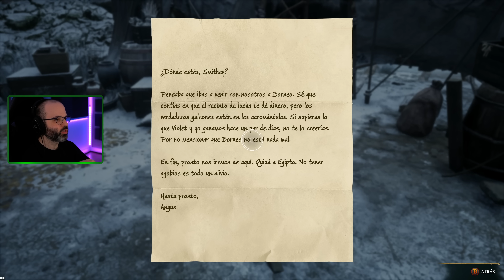HL #25 | LA MINA DE LOS DUENDES | HOGWARTS LEGACY Gameplay Español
Hola Amigos! En este gameplay empezamos uno de los juegos más esperados del año: Hogwarts Legacy!!

Hogwarts Legacy es un RPG inmersivo de acción en mundo abierto. Ahora puedes tomar el control de la acción y ser el centro de tu propia aventura en el mundo mágico.
- Steam: Hogwarts Legacy

▬▬▬▬▬▬▬▬▬ INFORMACIÓN SETUP ▬▬▬▬▬▬▬▬▬
CPU: Intel i9-12900K
MB: MSI MPG Z690 CARBON WIFI
GPU: NVidia GeForce RTX 3080 Ti
RAM: Corsair Dominator Platinum 32GB 5200MHz C38
HD: Corsair Force MP510 960GB
PSU: Corsair AX860
Caja: Corsair 500D